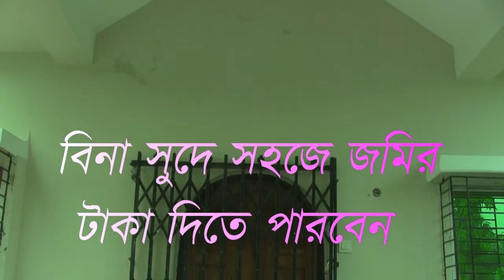Residential Plots in Joka, Dream township projects @ 3Lac, Near-Joka Metro crashed,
Residential plot / Banglo/Villa land available Dream Township project near Joka Metro. Opposite crashed Rs: 3 Lac onwards per cattah. 24X7 hour security. Instant registration facility with demarcation. EMI facility without interest for 3Year. Near School, Collage, Hospital.
Amenities: -
1. Electricity.
2. Water supply.
3. Drainage.
4. Market.
5. 24x7 security system.
6. Lake.
7. Children park. Etc.
Free site visiting service Available.
আবাসের সেরা সংবাদ
আবাসন সংবাদ
Abasan Sangbad
Office at Jodhpur park,
Kolkata - 700068